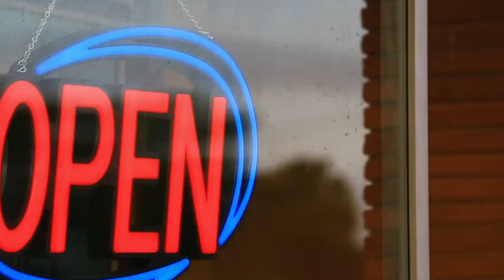The Do's of Starting a Business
Join Janell and Kristen, business consultants with the SAU ASBTDC, as they discuss a list of things that we suggest you 'Do' as you consider starting a business.